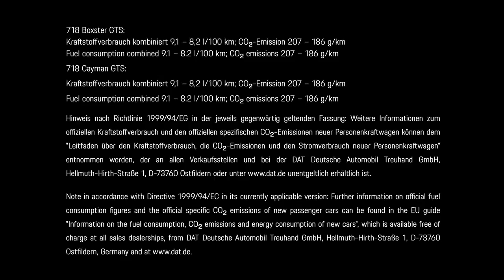Porsche 718 Boxster GTS and 718 Cayman GTS Press film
Porsche is expanding its mid-engine range with the new two-seater 718 Boxster GTS and 718 Cayman GTS. The vehicles’ power has now been increased to 269 kw (365 hp) thanks to a newly developed intake duct and an optimised turbocharger for the 2.5-litre, four-cylinder boxer engine. With these improvements, the engine delivers 11 kW (15 hp) more power than the 718 S model and up to 26 kW (35 hp) more power than its GTS predecessor models with naturally aspirated engines. The new mid-engine sports cars are available with manual six-speed transmission or optional Porsche Doppelkupplung (PDK). The GTS vehicles are equipped with a host of options as standard, such as the Sport Chrono Package, Porsche Torque Vectoring (PTV) with a mechanical rear differential lock and Porsche Active Suspension Management (PASM), which lowers the body by ten millimetres. The maximum torque of 430 Nm provides even better acceleration and flexibility values. This is available between 1,900 and 5,000 rpm. When combined with the PDK and Sport Chrono Package, the GTS models accelerate from zero to 100 km/h in 4.1 seconds. The vehicles’ top speed is 290 km/h. The GTS models stand out within the 718 model line not only in terms of technology, but also in their visual design. The new Sport Design apron at the front of the vehicle emphasises the vehicles’ sporty character. As is typical for GTS models, the front light modules and the Bi-Xenon headlights are black-tinted. At the rear of the vehicle, the tinted tail lights, black logos, black rear apron and centrally positioned black tailpipes of the standard sports exhaust system give the GTS its unique appearance. Black GTS logos at the base of the doors and 20-inch wheels painted in black (satin finish) complete the side view.